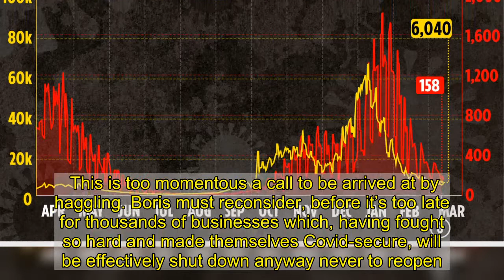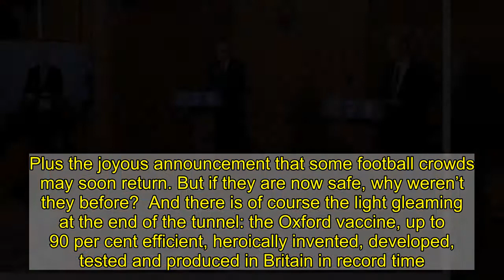PM must reconsider Tier 3 rules before it’s too late for thousands of firms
IT pains us to dilute the joy of the sensational Oxford vaccine announcement with the imminent ruin now facing so many of our pubs and restaurants.  But for them the tougher new tiers system in place for four months from December 2 will be the killer blow.   We are baffled by why those venues in the new Tier 3 were singled out. There is precious little evidence they are the major drivers of infection.  We cannot help but fear that the ­decision is a random bone thrown by Boris Johnson to the hyper-cautious and erratic Sage scientists clamouring for an even harsher regime, so desperate are they to cover their backsides over their early complacency.  This is too momentous a call to be arrived at by haggling. Boris must reconsider, before it’s too late for thousands of businesses which, having fought so hard and made themselves Covid-secure, will be effectively shut down anyway never to reopen.  Venues in London and other cities, if placed in the top tier and robbed of their Christmas takings, will be wiped out. Is the PM certain that is a price worth paying for some minimal effect on the “R” rate?   Where is the evidence he is relying on? How will he judge whether entire cities merit being ­condemned to a Tier 3 shutdown?  There is happier news for shops, gyms, salons and outdoor sports. Plus the joyous announcement that some football crowds may soon return. But if they are now safe, why weren’t they before?  And there is of course the light gleaming at the end of the tunnel: the Oxford vaccine, up to 90 per cent efficient, heroically invented, developed, tested and produced in Britain in record time.  A jab cheaper than its rivals and far easier to transport and store at ordinary fridge temperatures. We should all be proud of what those scientists have achieved: A British game-changer for the world.  The end of this nightmare is in sight. But the Prime Minister must ensure, before we get there, that the beating hearts of our cities and our capital are not torn out on a whim.     Pay hike fiasco     Boris Johnson has rightly recognised the public rage that will erupt if the independent pay assessors Ipsa award a £3,300 bung, putting politicians on £85,000 a year as they vote to freeze pay for millions of other public sector staff.  That freeze is entirely justified by our ruined economy and the massive job losses in the private sector. But MPs must share the pain — as many accept.If the rise goes ahead, they can reject it or give it away.